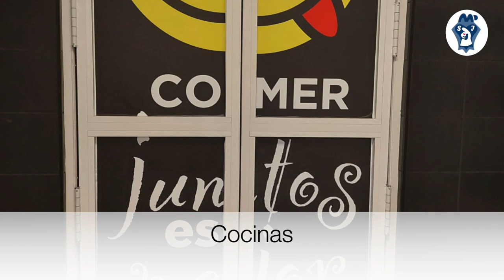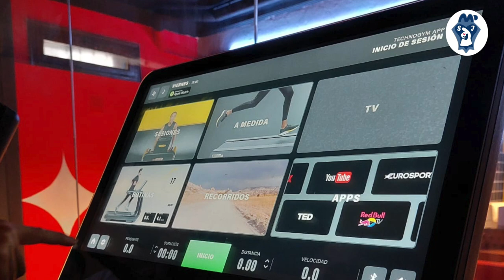Residencia Universitaria Madrid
Cambio de la Residencia Universitaria de Madrid y espacio de la Comunidad